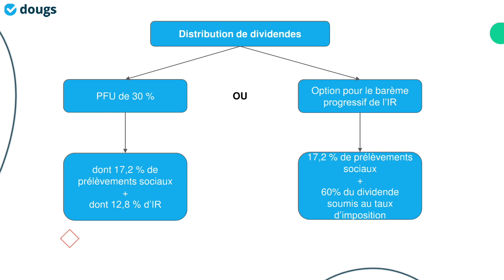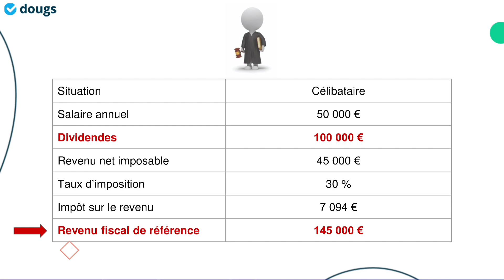Les dividendes IMPACTENT ton impôt sur le revenu ! On t'explique 💡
Comme chaque année, est venu le temps de faire ta déclaration d'impôt sur le revenu... Dans le cas où tu te verses des dividendes, tu te demandes surement en quelle mesure ils vont impacter ta déclaration d'impôt !

Est-ce que les dividendes vont avoir une incidence sur ton impôt sur le revenu si tu optes à la flat tax? Est-ce qu'ils vont impacter ton revenu fiscal de référence ?

Patrick, expert-comptable et co-fondateur de la société d'expertise comptable à distance Dougs, répond à toutes ces questions en 3 minutes top chrono ! ⏱️

00:00 - Introduction
00:26 - Le fonctionnement de l'imposition des dividendes
01:21 - Les dividendes intégrés à la déclaration d'impôt sur le revenu
02:08 - L'impact de la flat tax sur ton impôt sur le revenu

Gagne 901 euros en étant formé !